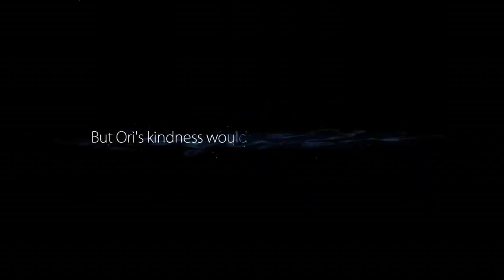Ori and the Blind Forest - 09 Escape from Ginso Tree